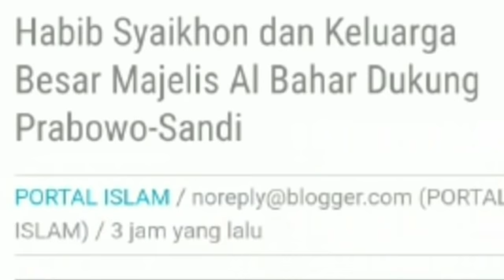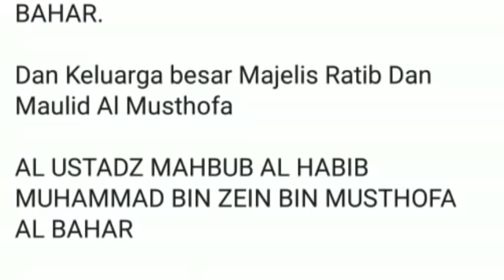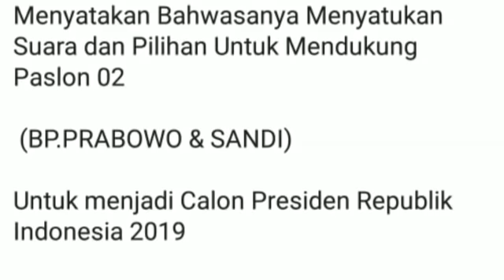HBB SYAIKHON (WAN SECHAN) HABIB MAJDZUB N MAJELIS AL-BAHAR DUKUNG PRABOWO-SANDI;PILPRES 2019;JOKOWI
[PORTAL-ISLAM.ID] Habib Syaikhon bin Musthofa Albahar (Wan Sehan) dan Keluarga Besar Majelis Al Bahar memberikan dukungan kepada Prabowo-Sandi. Wan Sehan adalah Habib kharismatik yang dalam dunia shufi dikenal khoriqul 'adat (orang yang memiliki kebiasaan di luar kelaziman).

Semoga Allah curahkan keberkahan dan takdirkan Prabowo-Sandi memimpin Indonesia mulai 2019. Pemimpin apa adanya (otentik), tanpa pencitraan berlebihan, dekat dengan para ulama tapi juga tawadlu di hadapan mereka, tidak pernah ada riwayat memerintahkan aksi-aksi persekusi apalagi kriminalisasi ulama, ingin mengembalikan martabat bangsa ini secara terhormat di hadapan bangsa asing, membangun kemandirian, menghadirkan keadilan

hukum, serta kesejahteraan untuk rakyat tanpa harus mengandalkan utang yang mencekik bangsa ini.

Hasbunallah wani'mal wakil ni'mal maula wa ni'mannashir.

Bismillahhirromannirrohim.
(SEBARLUASKAN UNTUK PECINTA SAYYIDIL WALID)

Allahumma solli ala Sayyidina Muhammad Wa ala Alihi Sayyidina Muhammad

Cipayung Depok Jawa Barat
Malam Jum'at
27 Desember 2018
(Istana Al Bahar)

Kami atas nama keluarga Besar Majelis Al Bahar di bawah naungan penuh:

SAYYIDIL WALID AL ARIF BILLAH FI QOULIHI WA FI'LIHI AL MAHBUB
AL HABIB SYEKHAN BIN MUSTHOFA AL BAHAR.

Dan Keluarga besar Majelis Ratib Dan Maulid Al Musthofa

AL USTADZ MAHBUB AL HABIB MUHAMMAD BIN ZEIN BIN MUSTHOFA AL BAHAR

Menyatakan Bahwasanya Menyatukan Suara dan Pilihan Untuk Mendukung Paslon 02

(BP.PRABOWO & SANDI)

Untuk menjadi Presiden Republik Indonesia 2019

Tertanda:
Al Ustadz Al Habib Muhammad Bin Zein Bin Musthofa Al Bahar.